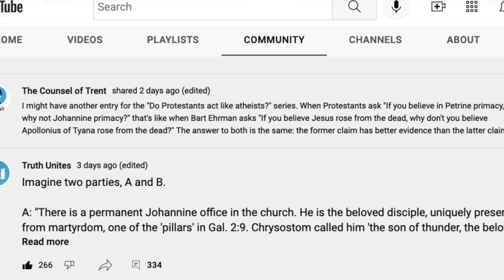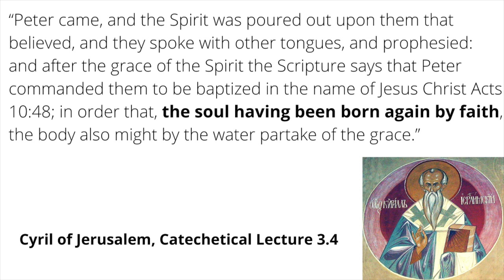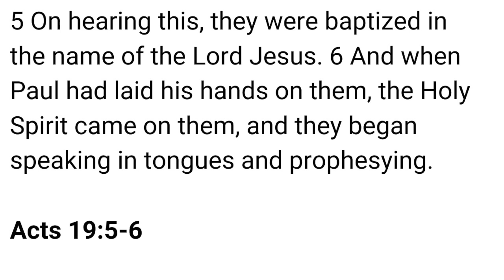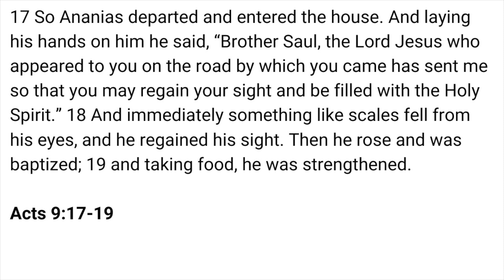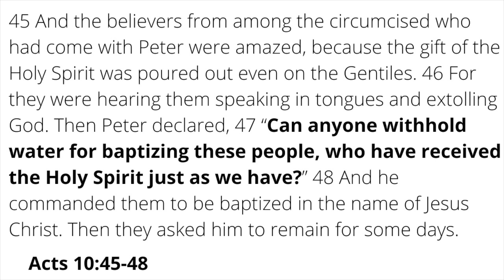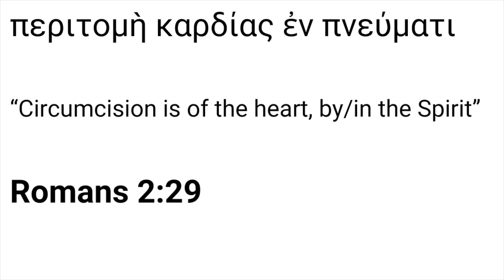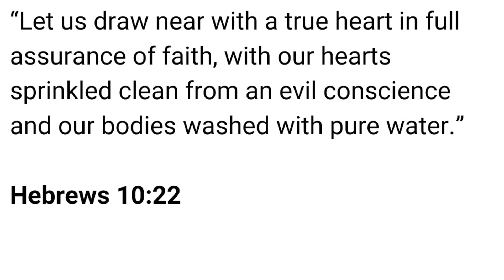My Baptism Questions for Trent Horn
This video responds to Trent Horn and his rebuttal of my views on baptism and baptismal regeneration.

00:00 - Introduction
01:30 - Concern of Misrepresentation
08:08 - Question #1
11:52 - Question #2
13:58 - Question #3
15:38 - Question #4
17:41 - Question #5
20:22 - Question #6
22:48 - Final Appeal